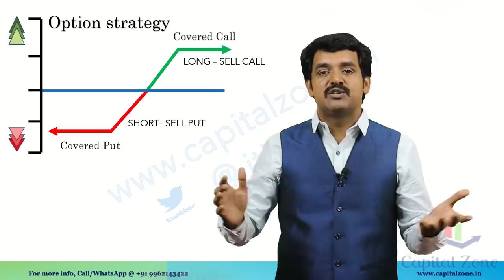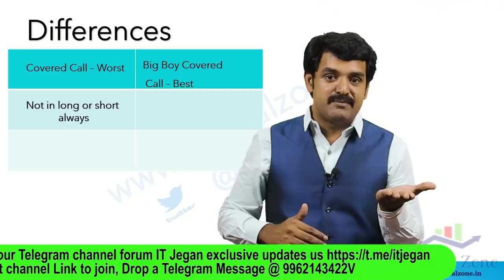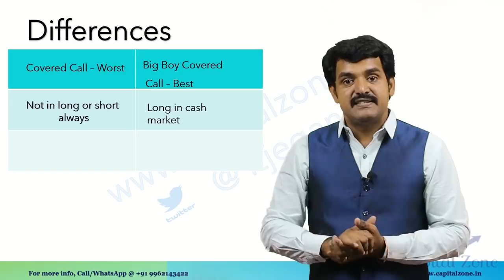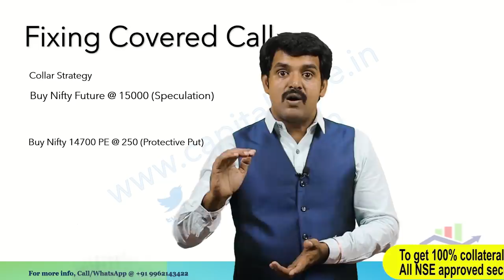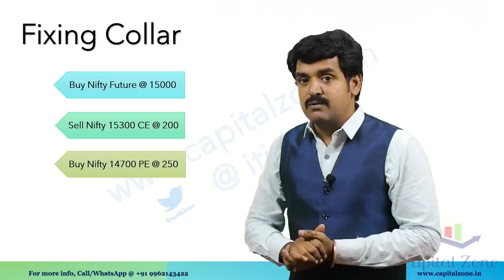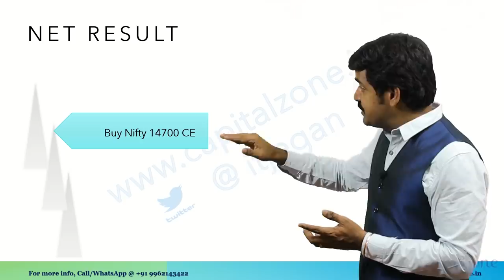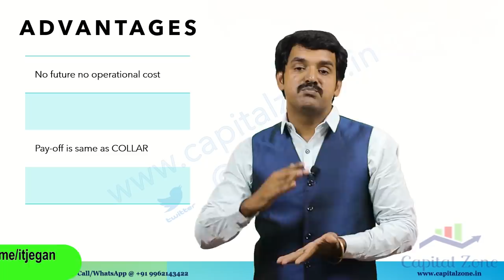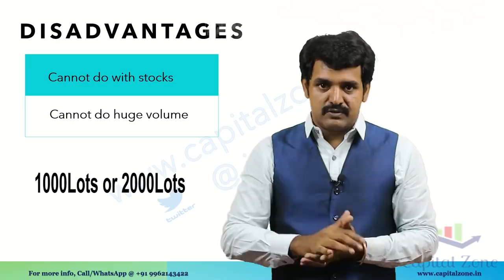What is the issue in Covered Call and COLLAR Strategy? What strategy is BEST than COLLAR?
I had explained how to fix the issues in the collar strategy

1) What is a covered call?
2) Why covered call?
3) Why covered call is worst?
4) Fixing covered call
5) Merits & Demerits of COLLAR
6) Fixing collar
7) Synthetic Collar
8) Net result
9) Merits & Demerits of Bull Call Spread

ITJEGAN's In-Class Room Option Trading Workshop